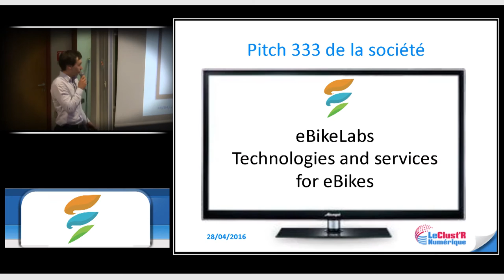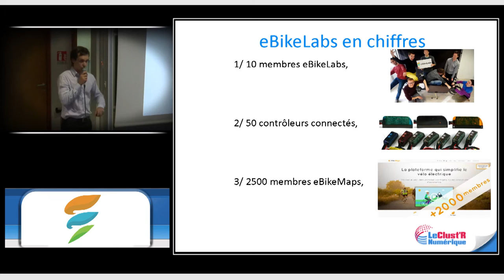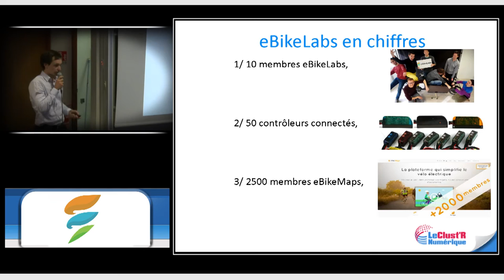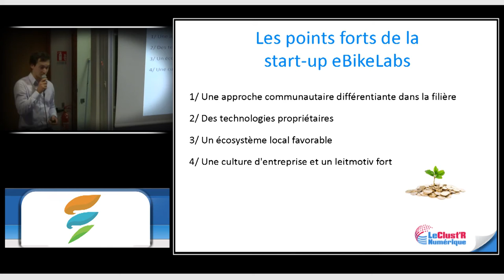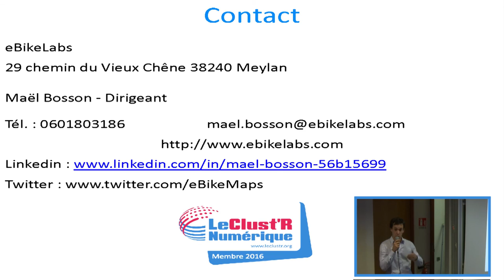Pitch eBikeLabs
Mael Bosson – eBikeLabs